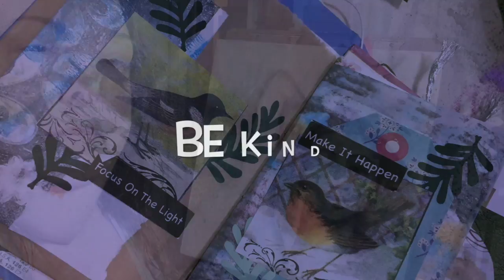Repainting A Canvas Part 3 Adding A Face